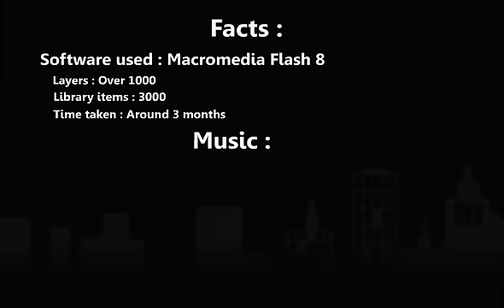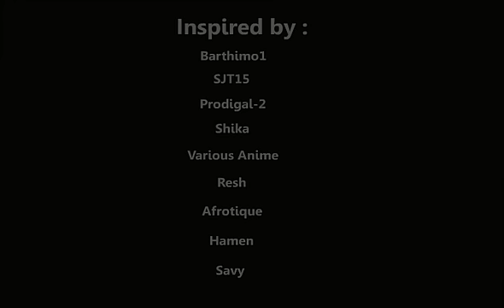Dojo Duel - Dithrium vs Vixen (by Jazzon)